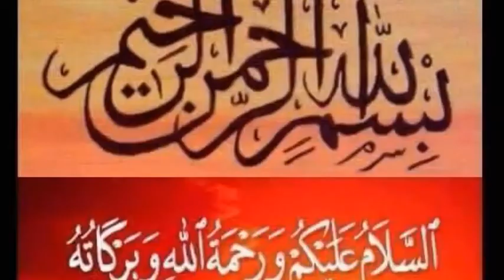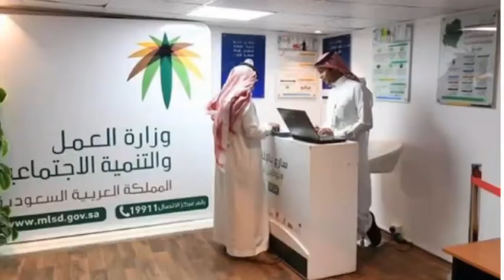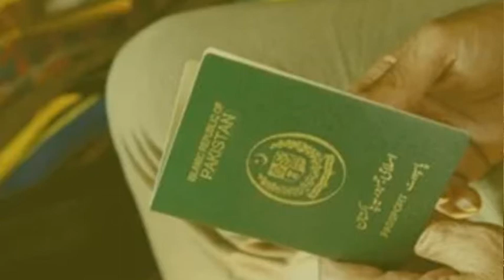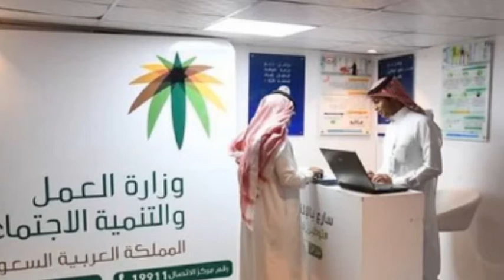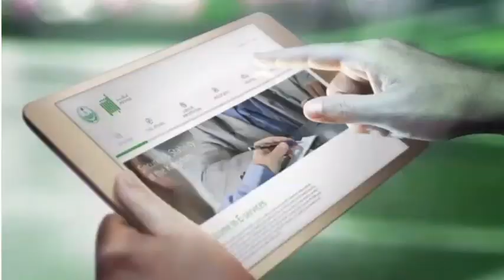Gulf top trending news evening 29-12-2020#Dani info tv